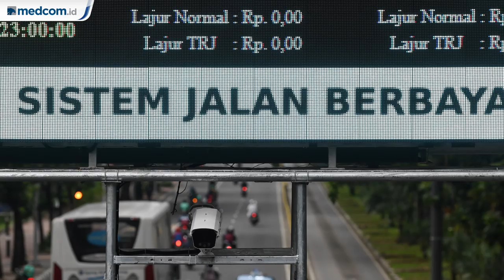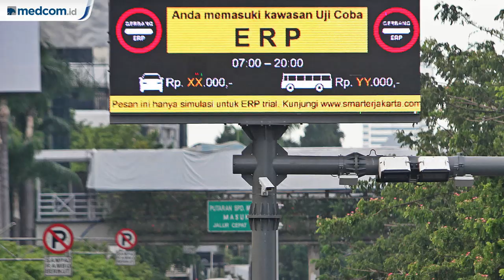BPTJ akan Terapkan ERP Mulai 2020, Apa itu ERP?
Jalan berbayar atau dikenal dengan Electronic Road Pricing ( ERP) ditargetkan oleh Badan Pengelola Transportasi Jabodetabek (BPTJ) untuk diberlakukan mulai 2020 mendatang. Kepala BPTJ Bambang Prihartono mengatakan ERP nantinya akan diterapkan di Jakarta, Depok, Bekasi dan Tangerang. Selain itu, ERP nantinya akan dioperasikan juga di perbatasan Jabodetabek. Saat ini, BPJT sedang mengkaji dampak penerapan ERP terhadap penggunaan transportasi umum. Lantas, apa itu ERP?